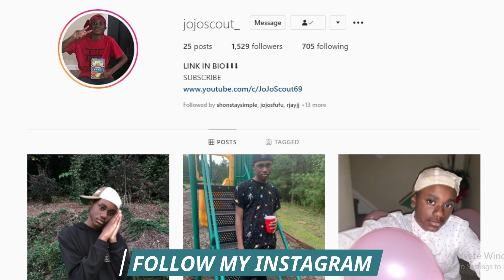Why CJ ("Whoopty" Rapper) Is Blowing Up Right Now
CJ is New Yorks next biggest star with his recent hit single called 'WHOOTPY"... Watch this video to understand why CJ and his hit single WHOOPTY is blowing up right now

- I post randomly during the week, so turn on my post notifications